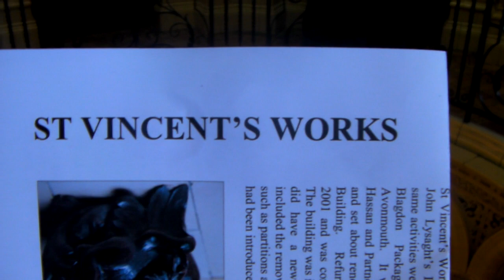St Vincent's Works, Bristol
Filmed at St Vincent's Works during Open Doors in Bristol, England, 8/9 2012